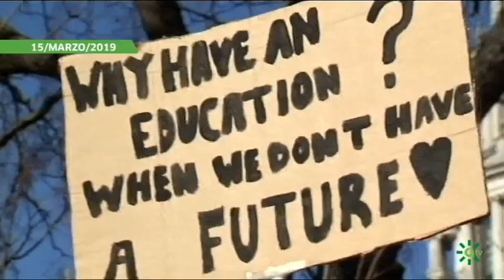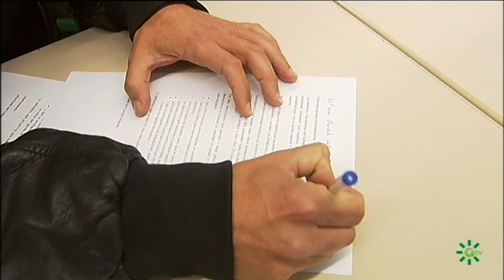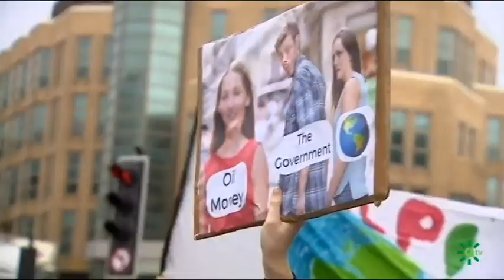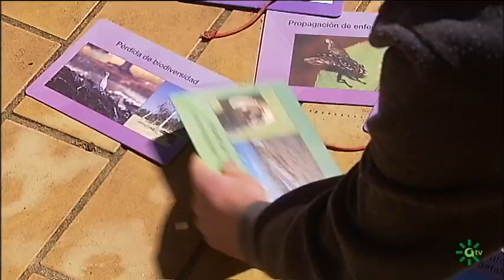Escolares reclaman medidas urgentes contra el cambio climático en el Parlamento de Andalucía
Los alumnos de la ESO del “Colegio Aljarafe” (Mairena del Aljarafe, Sevilla) reclaman a los políticos que actúen ya contra el cambio climático entregando en el Parlamento de Andalucía una carta en la que exponen su preocupación por el calentamiento global. Han conseguido ser recibidos por todos las agrupaciones políticas. En su carta, las alumnas y alumnos exigen a los parlamentarios un cambio urgente que sea creativo, arriesgado, y empiece en lo local, aquí en Andalucía. Piden a nuestros representantes claridad para explicar el problema a la sociedad, y una capacidad de consenso que asegure su constancia en la lucha por nuestro planeta.
Convocados por diferentes colectivos como la plataforma "Juventud por el clima" (juventudxclima) o sindicatos estudiantiles, enmarcados en el movimiento FridaysForFuture uno de sus lemas es "No os juguéis nuestro futuro".
La protesta de los escolares europeos se inició en agosto del 2018 por la joven sueca Greta Thunberg y se ha extendido a más de 2.000 ciudades de 120 países. Niños y adolescentes viven una particular contradicción entre un ideal de naturaleza que sienten que se les escapa y una realidad basada en un consumo incansable. Una juventud que intuye un futuro difícil por el que merece la pena luchar. Ellos sienten que tienen el deber y el poder de cambiar las cosas.
Intervenciones: Claudia de Marco Castro (alumna de ESO Colegio Aljarafe), Ignacio Roiz Umbría (Tutor 1º ESO Colegio Aljarafe), Cristina Sánchez Lora (Alumna de ESO Colegio Aljarafe), Ángel Parrilla Romero (Alumno de ESO Colegio Aljarafe), Josechu Ferreras Tomé (“Argos, Proyectos Educativos”), Pablo Sousa Sánchez (Alumno 2º bachillerato Colegio Aljarafe), Lucía Gil Rancaño (Alumna 2º bachillerato Colegio Aljarafe), José Luis García Ballesteros (Profesor 2º bachillerato Colegio Aljarafe).

[Programa Espacio protegido 799.  Emisión   3 de mayo  de 2019. Andalucía Televisión
Canal Sur a la carta:

Realizadora: Sol Varela
Producción: Inmaculada Villalba
Redactor/a: Sebastián Mateos
Ayudante de realización: Salvador Paneque
Operador de cámara: Abraham Sánchez
Montaje: Manuel Vargas
Documentación: Pilar de la Torre

03/05/2019